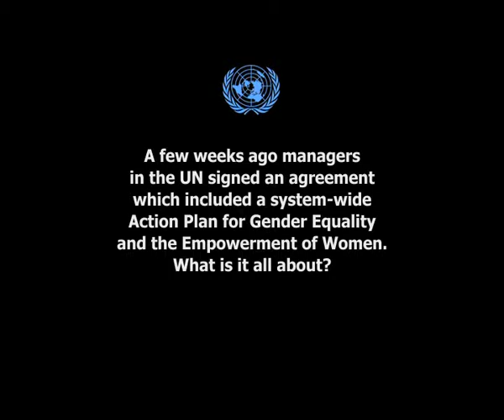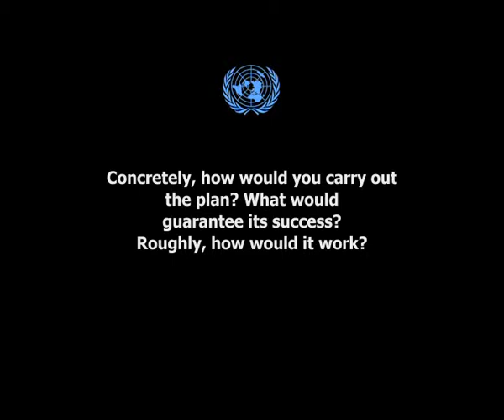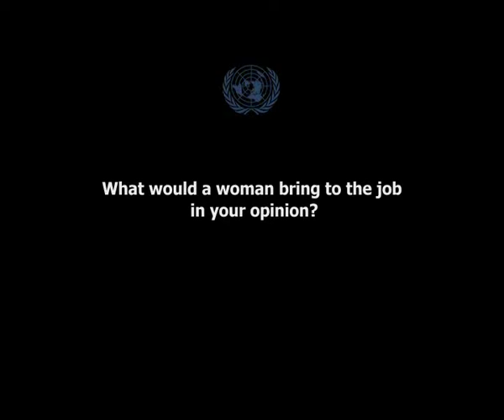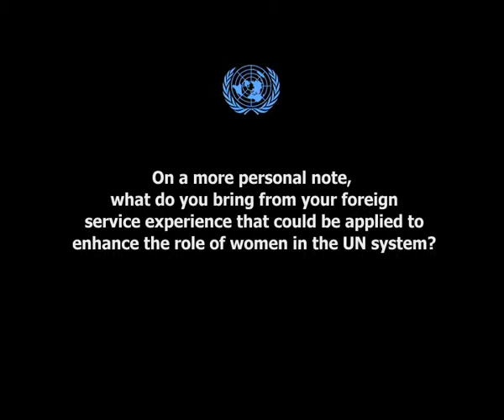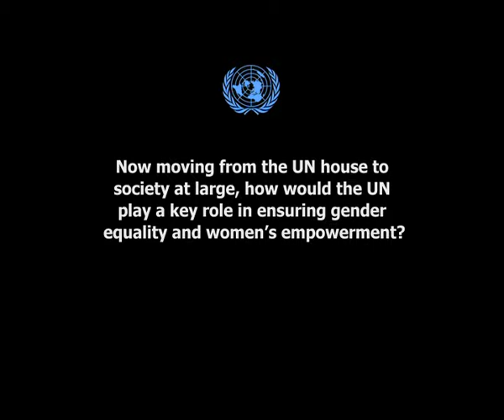Interview with Peter Launsky-Tieffenthal, USG of DPI by Mary Ferreira & Maha Fayek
A few weeks ago, managers in the United Nations signed an agreement which included a system-wide action plan (SWAP) for gender equality and the empowerment of women. The agreement, along with the commitment of UN Secretary-General Ban Ki-moon and his top managers to carry the responsibility for the implementation of gender mainstreaming, helps set the tone at the top for improving performance and accountability across the entire Organization. Their collective signing reinforces the commitment of the Secretary-General and his senior leadership team to a culture of results, transparency and accountability.

Maha Fayek met Peter Launsky-Tieffenthal, Under-Secretary-General for Communications and Public Information, who signed the compact. She asked him to further elaborate on its terms and "comprehensive goals".